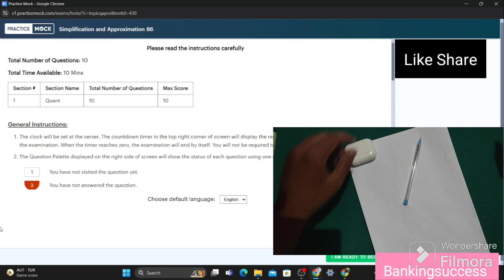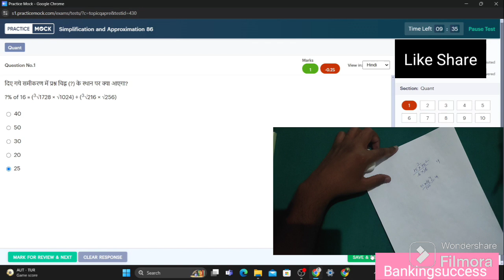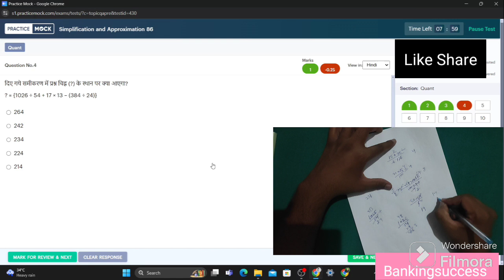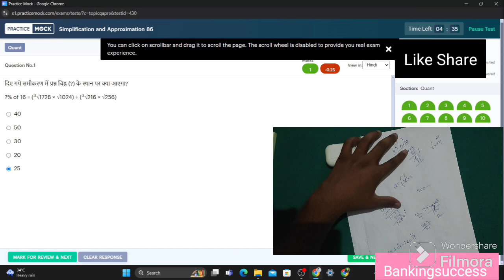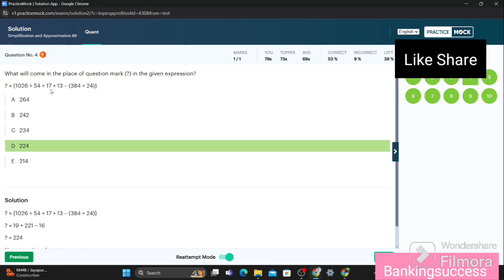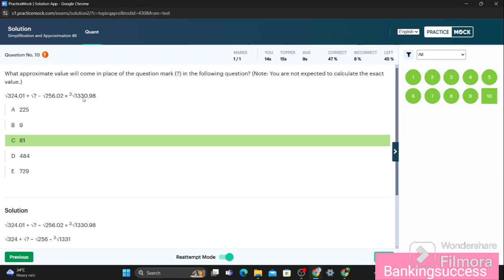RRB PO/CLERK 🔥🔥 Quant Speed ✅✅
RRB Po Live Reasoning section Attempting Strategy 🔥✅ || RRB PO Live Mock Test

Use Code BankingSuccess ❣️❣️

👉✅✅Guidely Super Plan
✔️✔️ Use Code BankingSuccess ❣️

👉Guidely Courses-:
Use Code BankingSuccess

rrbpo2024, rrb po notifications 2024, rrb clerk notification 2024, ibpsrrbpo,ibpsrrbclerk IBPS rrb po 2024, IBPS rrb clerk 2024

RRB PO Clerk notification 2024

RRB clerk notification, RRB PO notification, Ibps po notification, ibps clerk notification, sbi, ibps, Bank exam 2024
rrb po prelims result, RRB PO cut off, rrb clerk cut off, rrb clerk result, ibps clerk,

uiicl UIIC Assistant UIIC AO niacl assistant niacl AO nicl Ao